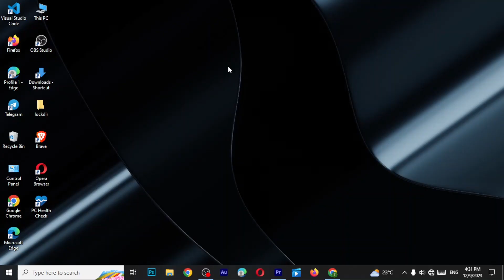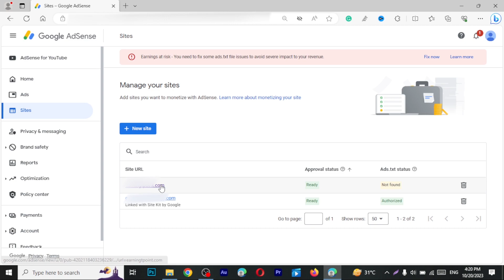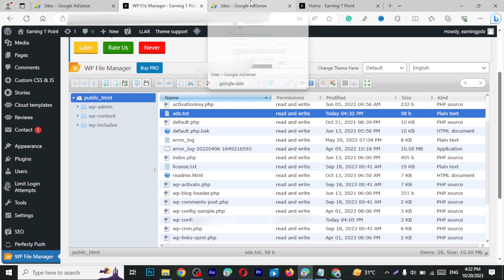Fix AdSense Error : Earnings at risk You need to fix some ads txt file issues to avoid severe impact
Unlock the solution to your problems! Watch our essential video to easily protect your earnings by fixing issues with your ads.txt file. Don't worry if you're not tech-savvy – we're here to guide you through the important steps.

Earnings at risk - You need to fix some ads.txt file issues to avoid severe impact to your revenue.

Use this Link Get 20% Extra Discount

Ⓜ️ Equipment used
Laptop Used
Mic used
Wireless Mic Used

Please keep in mind that any content used in this video is copyrighted to ONE WAY Technology. It is not permitted to use, display, or edit the content for commercial purposes without proper authorization.